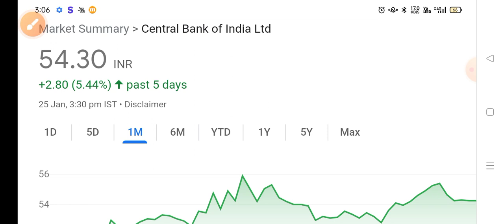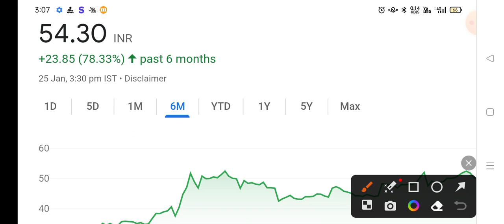central bank of india share news, CBI share analysis, central bank of india share target, CBI Shar